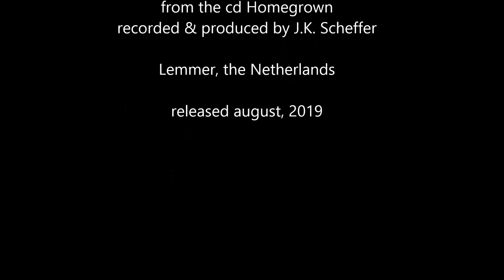Jan K. Scheffer - The last goodbye (inst.)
The last goodbye (inst.) (J.K. Scheffer) - J.K. Scheffer
instrumental track from my cd Homegrown, released august 2019
guitars: J.K. Scheffer

recorded and produced by Jan K. Scheffer
june 2019, Lemmer, Friesland, the Netherlands